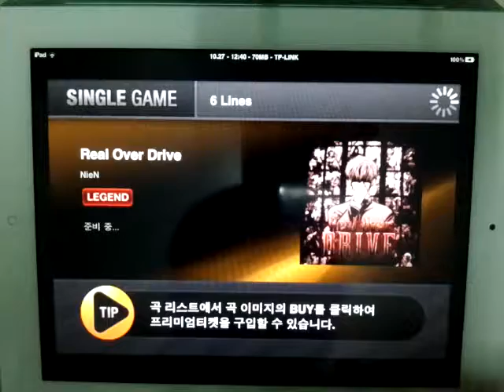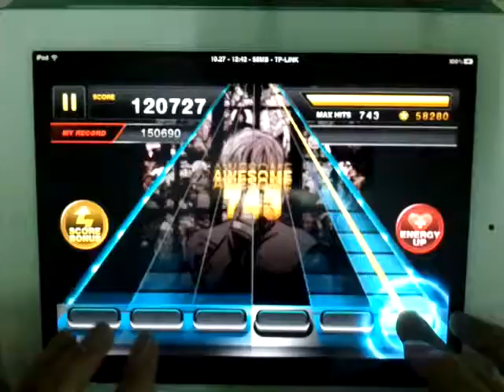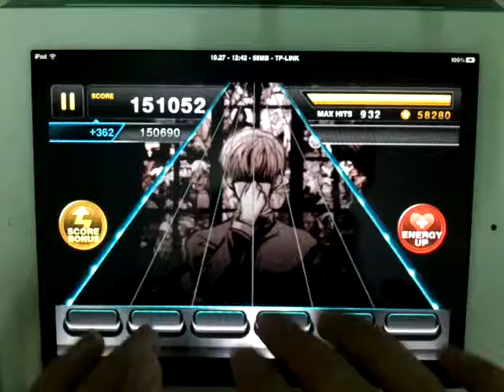[iPad2] TAP SONIC Real Overdrive 6B Legend #2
TAP SONIC
Song : Reak Overdrive
Button : 6B
Speed : x4
Level : Legend
Camera : Samsung Galaxy S Facebook : Ton Revolvorion (Thailand) Gconsole : Hyperion